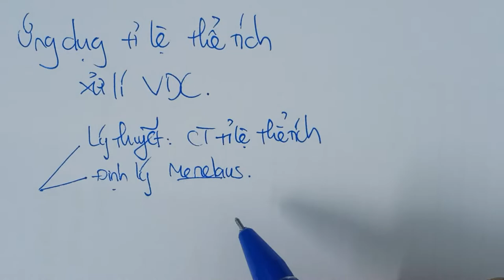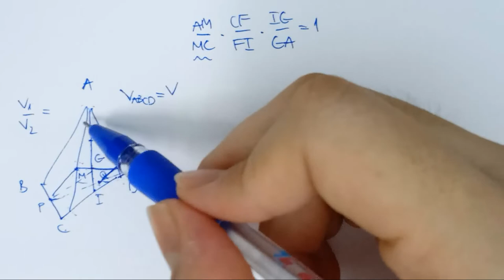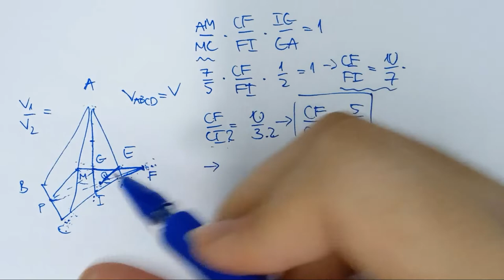Cách xử lí VDC tỉ lệ THỂ TÍCH (siêu hay)